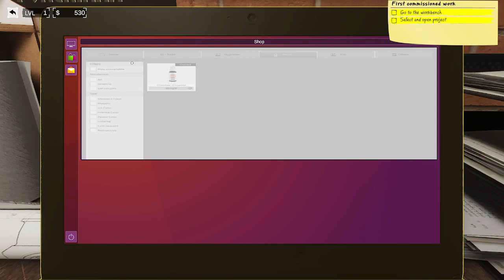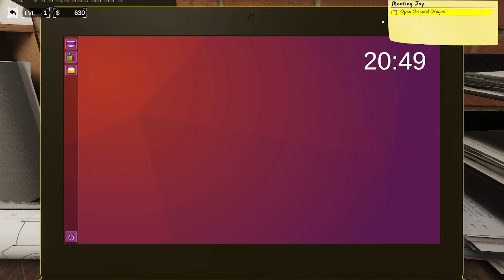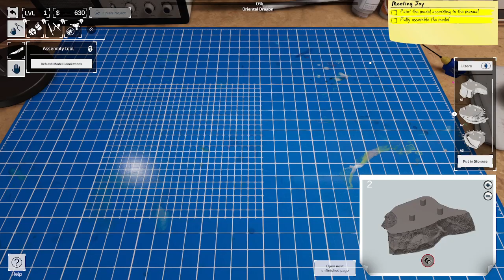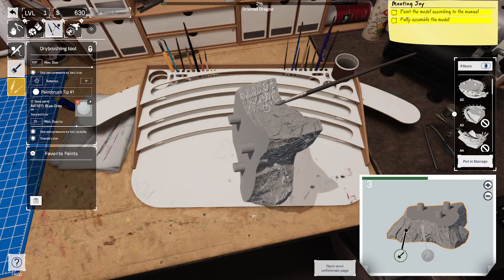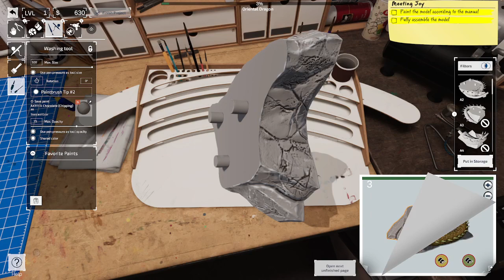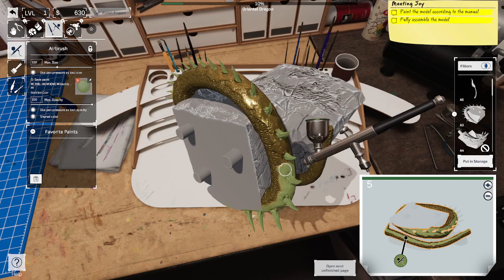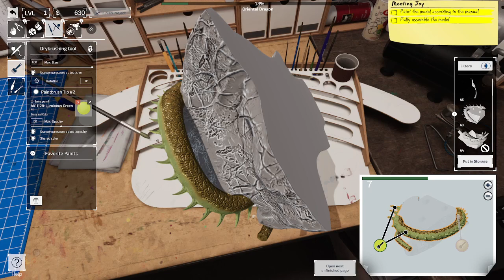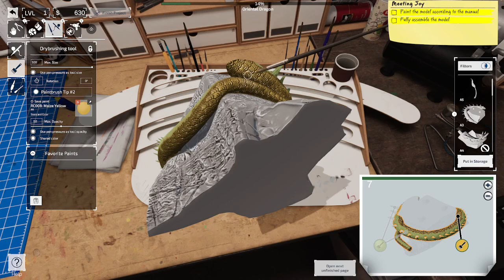Model Builder episode 2 part 1